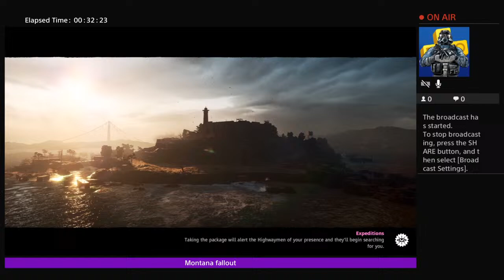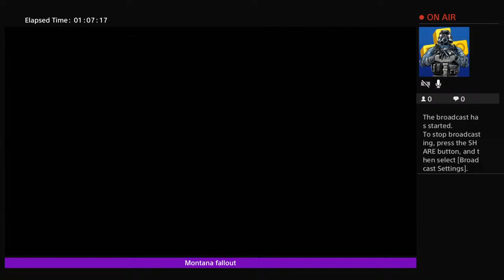Far Cry New Dawn: Montana Fallout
Hey I’m Donovan, but call me Don or Donny! I’m a new college student that’s doing this so i keep my sanity through college haha.